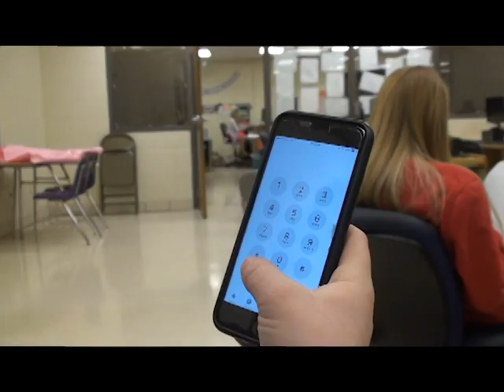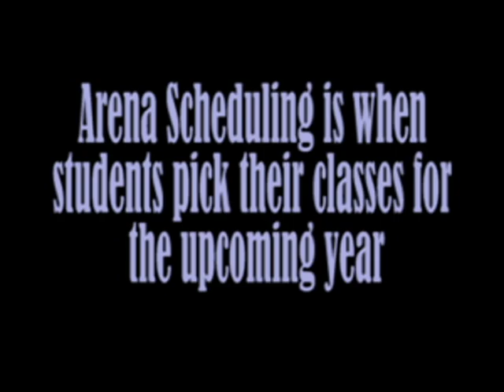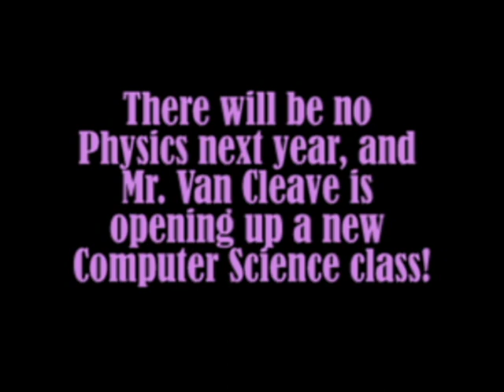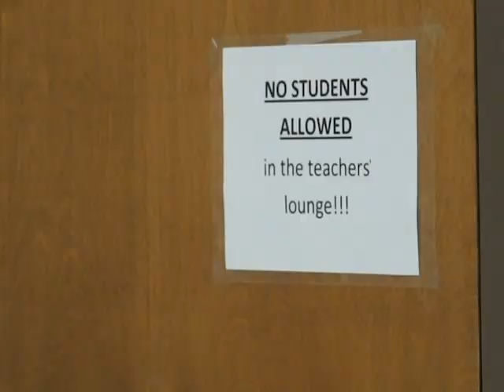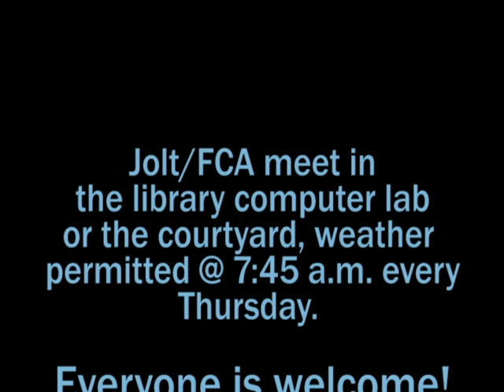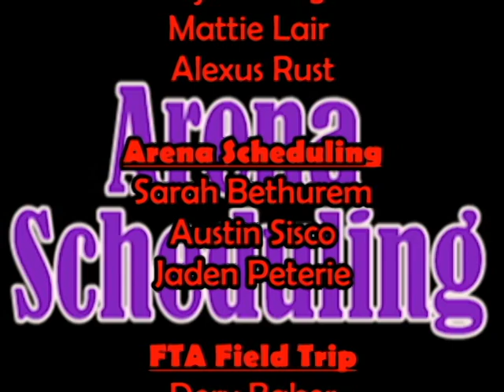Eagle Spotlight News for the week of March 1-7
Fair Grove High School news for the week of March 1-7